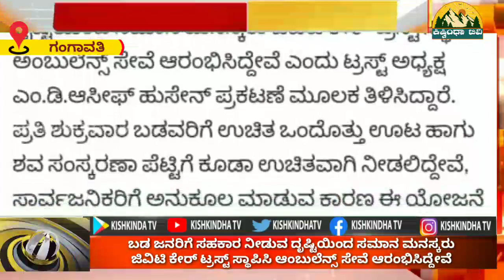ಬಡಜನರಿಗೆ ಸಹಕಾರ ನೀಡುವ ದೃಷ್ಟಿಯಿಂದ ಜಿವಿಟಿ ಕೇರ್ ಟ್ರಸ್ಟ್ ಸ್ಥಾಪಿಸಿ ಆಂಬುಲೆನ್ಸ್ ಸೇವೆ ಆರಂಭಿಸಿದ್ದೇವೆ